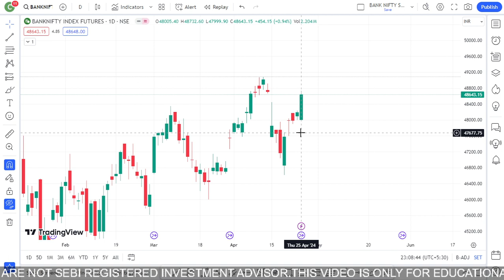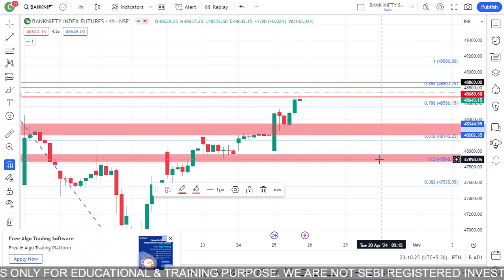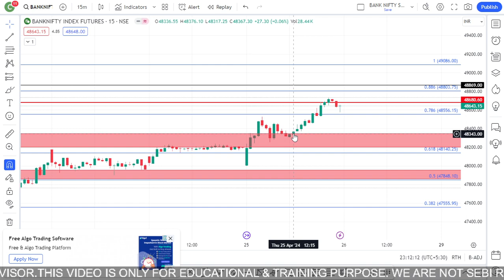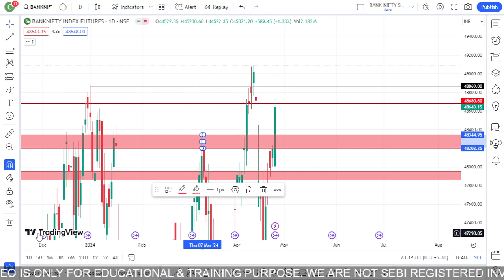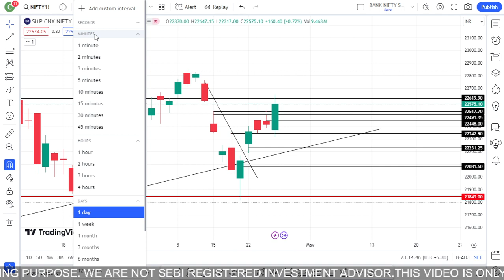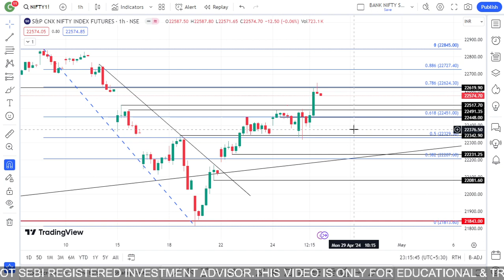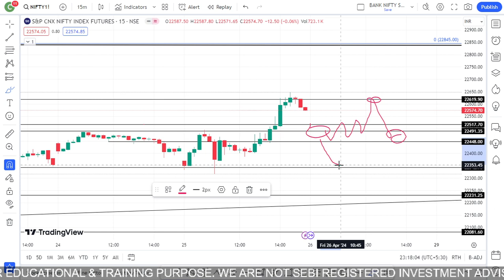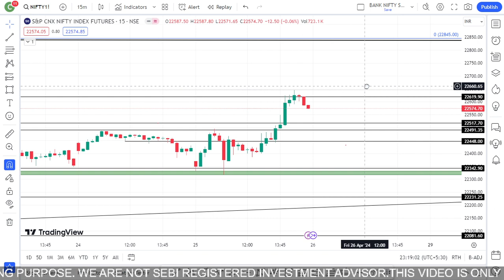Crucial Market Insights: Analysis of Nifty & Bank Nifty | 25 April 2024 | Video 6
In This Video I Have Discussed about Nifty and Bank Nifty Movement and Potential Move Tomorrow for Nifty Monthly Expiry. Along with Top Down Approach, I Did Analysis on Daily to 1 Hour and 15 Mins Time Frame.

Also, Presented my views that as per Technical Analysis whether Bank Nifty and Nifty are Bearish? If Not When We can Consider them as Bearish.

When We can Expect the Bullishness again and What is the Volatility Area.

Also, Shown My Today's Profit and Loss along withLive Pnl for the Month of April.

CA Kalpesh Vithalani